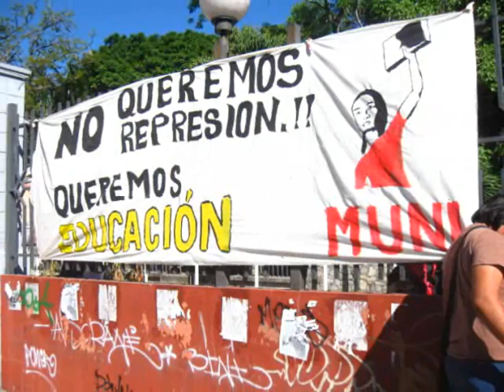Banda Bassotti - El Pueblo Unido Jamas Sera Vencido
Desde la trinchera Estudiantil, Fuerza Estudiantil Salvadoreña "Jorge Arias Gomez" busca aportar a la Unidad Popular para la toma del Poder y la construcción de Socialismo!
Las imagenes son de las diferentes actividades reivindicativas, conmemorativas y de protesta del 2009 y 2010.